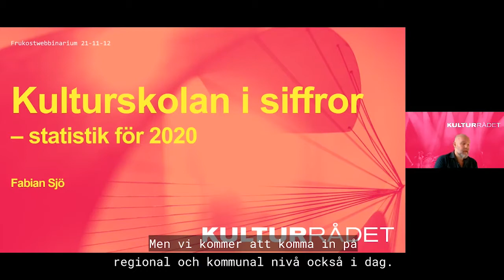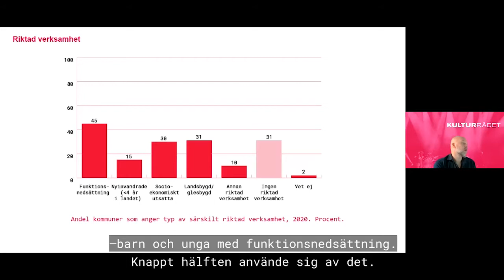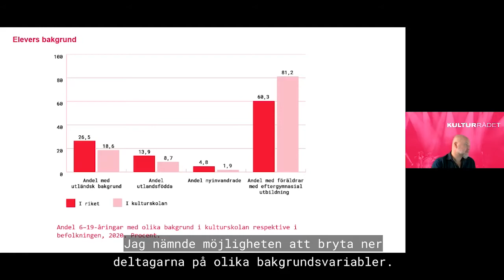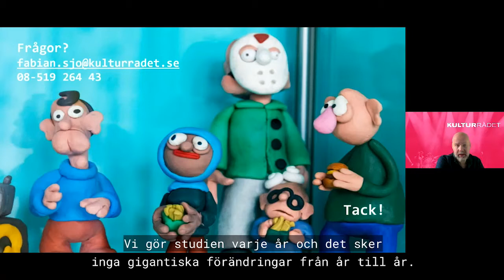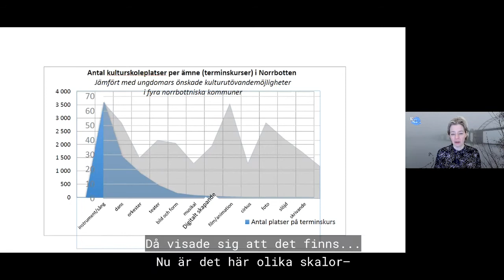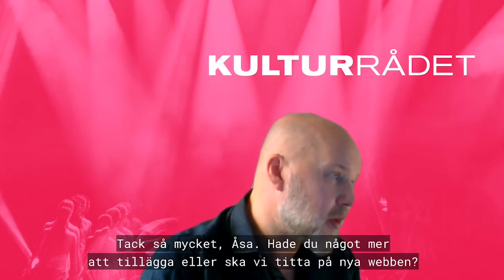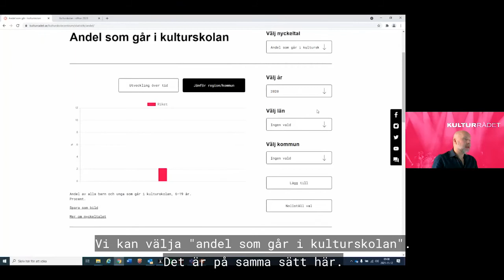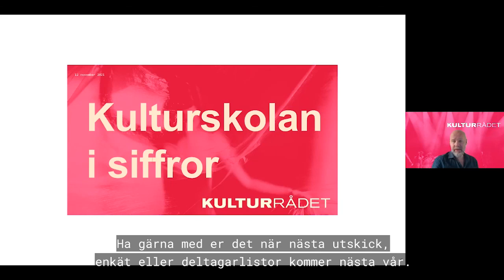Kulturskolan i siffror: webbinarium 12 november 2021